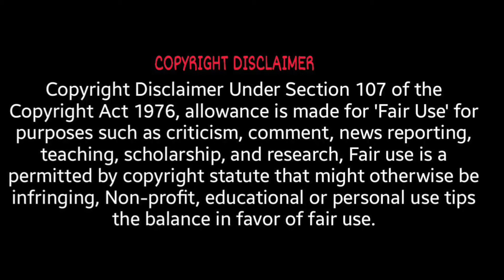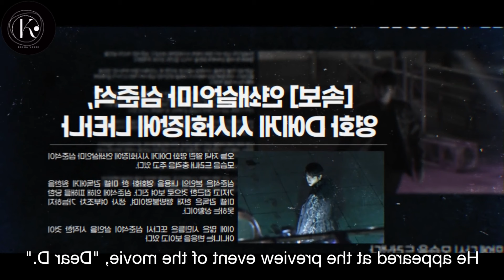EPISODE 2 PART 2 || Escape Of the Seven : Resurrection || Korean Drama Explained in hindi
Escape Of the Seven Season 2 kdrama
Escape Of the Seven Season 2 explained in hindi
Escape Of the Seven Season 2 episode 2 hindi
Escape Of the Seven Season 2 episode 2 Part 2 hindi
Escape Of the Seven Season 2 kdrama ep 2 hindi
Escape Of the Seven Season 2 kdrama hindi explanation
Escape Of the Seven Season 2 kdrama hindi dubbed
Escape Of the Seven Season 2 kdrama episode 2 hindi explain
Escape Of the Seven  Season 2 korean drama explained in hindi
Escape Of the Seven  Season 2 kdrama full movie explained in hindi
Escape Of the Seven  Season 2 kdrama explained in hindi
Escape Of the Seven Season 2 kdrama in hindi
Escape Of the Seven  Season 2 kdrama all episodes
Escape Of the Seven Season 2 kdrama episode 2 in hindi
Escape Of the Seven  Season 2 ep 2 hindi explanation
The Escape of the Seven: Resurrection

Fantasy thriller kdrama
horror kdrama
thriller kdrama
serial killer kdrama
Suspense kdrama

Credits:-

Thanks.